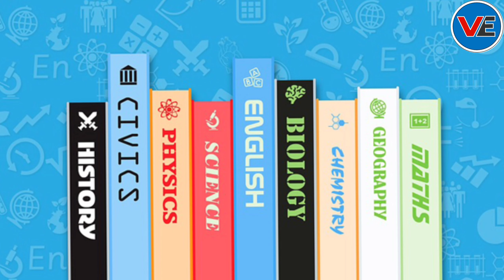A Triumph of Surgery | Animation | Class 10 English | Board + Preboard special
Hello everyone
𝐕𝐈𝐃𝐄𝐎 𝐓𝐈𝐓𝐋𝐄 -A Triumph of Surgery | Animation | Class 10 English | Board + Preboard special | A Triumph of Surgery in hindi | ve 10 | NCERT
𝐂𝐋𝐀𝐒𝐒 𝟏𝟎 𝐒𝐘𝐋𝐋𝐀𝐁𝐔𝐒 𝐒𝐄𝐒𝐒𝐈𝐎𝐍 𝟐𝟎𝟐𝟐-𝟐𝟑 𝐋𝐈𝐍𝐊𝐒
𝐂𝐋𝐀𝐒𝐒 𝟏𝟎 𝐀𝐍𝐈𝐌𝐀𝐓𝐄𝐃 𝐕𝐈𝐃𝐄𝐎 𝐋𝐄𝐂𝐓𝐔𝐑𝐄 𝐒𝐄𝐒𝐒𝐈𝐎𝐍 𝟐𝟎𝟐𝟐-𝟐𝟑 𝐋𝐈𝐍𝐊𝐒

Thanks 💖,
Viral Education